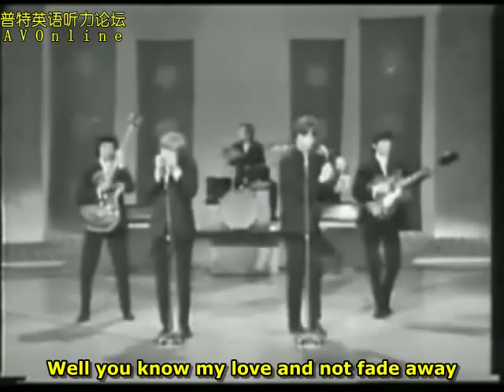Rolling Stones - Not fade away 1964